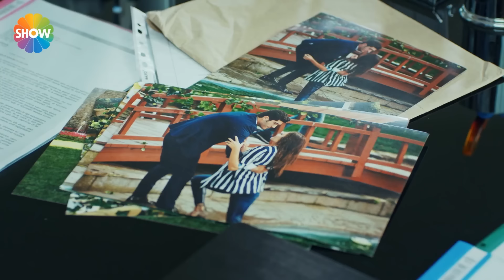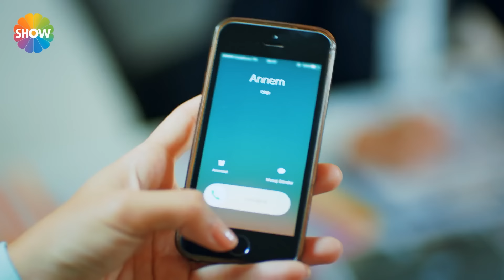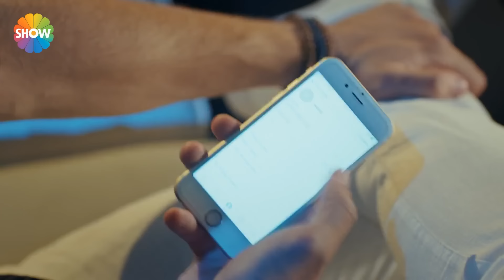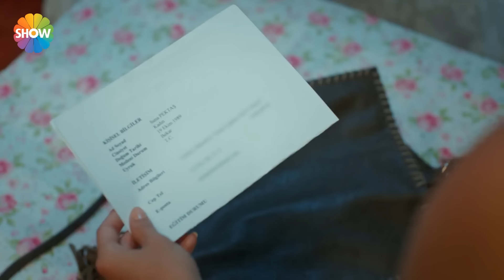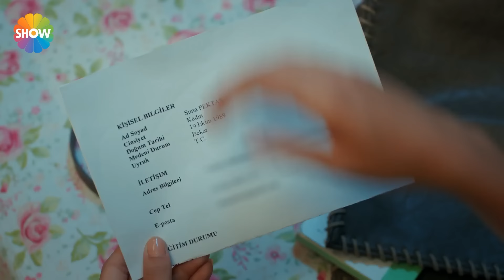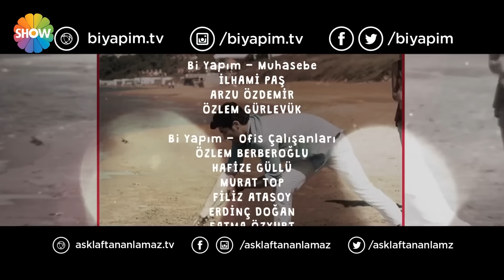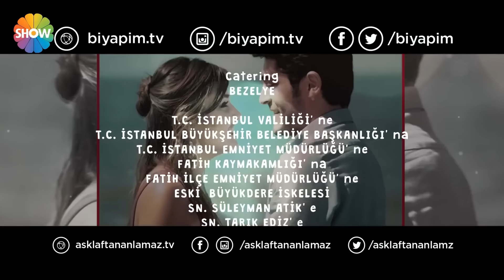Pyaar Lafzon Mein Kahan - Episode 7